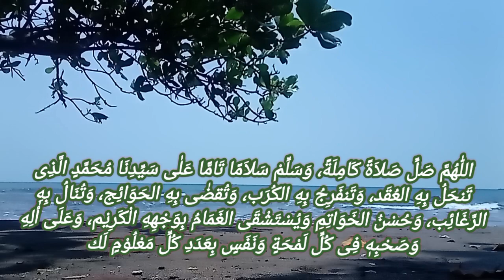Sholawat merdu dengan lirik no copy right